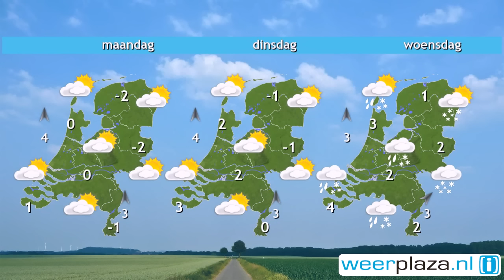Weerbericht zaterdag: Sneeuw en dooi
In het noorden en oosten vallen buien met sneeuw en natte sneeuw, elders vallen vaker regenbuien.  Vanmiddag wordt het droog en breekt de zon door. Het kwik stijgt dan naar 3 tot 6 graden. De wind is aan zee eerst nog krachtig tot stormachtig, 6 tot 8 Bft. Vanmiddag waait de noordwestenwind in het binnenland met 4 Bft en aan zee met 6 Bft. Vannacht valt er nog een winterse bui en kan het glad worden. Morgen blijft het droog en schijnt de zon geregeld. Bij een rustige wind wordt het dan 0 tot 3 graden.